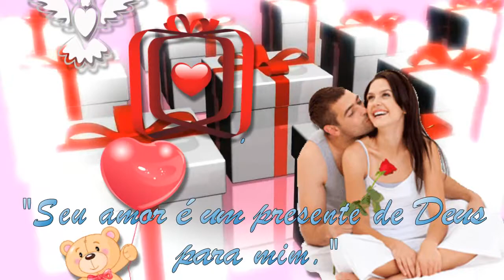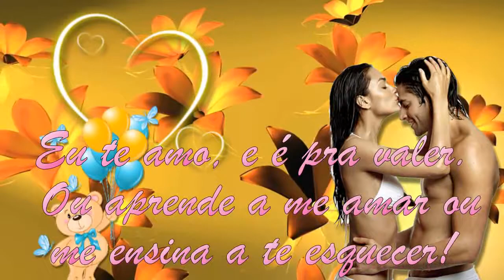3 Lindas frases de amor #7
Mais três lindas frases de amor para você que não abre mão de amar todos dias como se cada dia fosse o primeiro.
Crédito: No Copyright YouTube Video Backgrounds

Música de Fundo (Background Music): Sweet Landscape.
Músico e compositor (Musician and composer): Anders Mörlin.